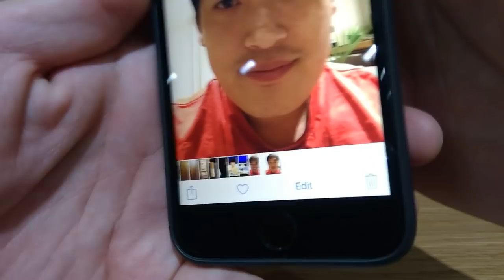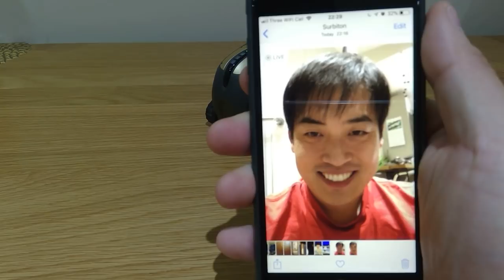Anki Vector - Smart Home Security Robot?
I have been looking at the option where Anki Vector can be used as a smart home security Robot.

I don't think it is a good idea as the face recognition based on the given camera is up to standard for the level of home security purpose.

I hope this video proves my point